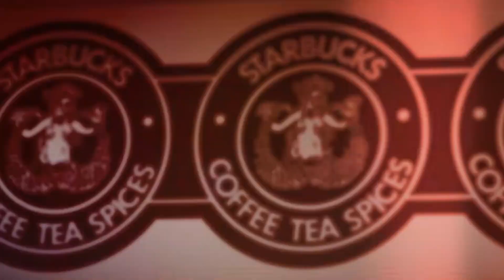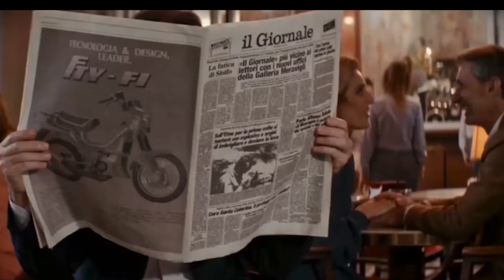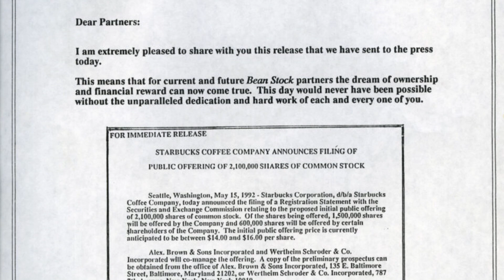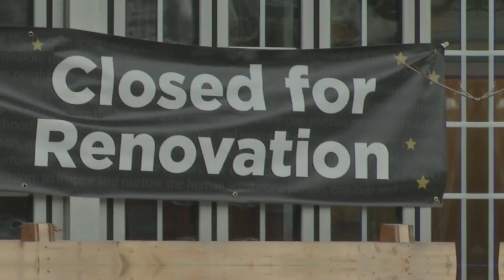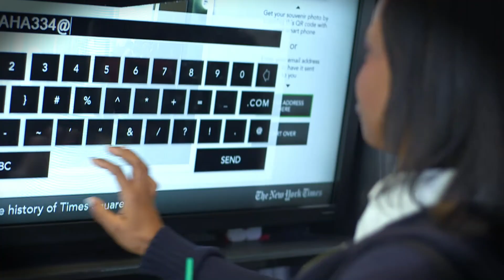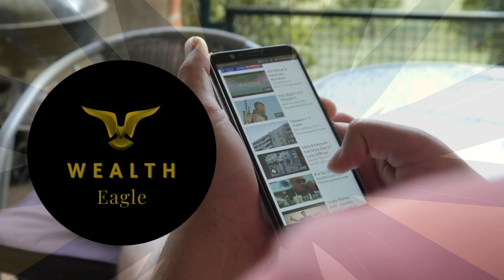The Starbucks Effect: How the Coffee Giant Took Over the World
In this video, we explore the inspiring story of how Starbucks, a small Seattle-based coffee shop, overcame the odds to become a global coffee empire. From its humble beginnings to its massive success, we delve into the key moments and strategies that propelled Starbucks to become one of the most recognizable and beloved brands in the world.

We examine how Starbucks differentiated itself from other coffee shops by focusing on high-quality coffee and creating a unique, welcoming atmosphere that attracted loyal customers. We also discuss the company's innovative marketing campaigns and partnerships that helped it expand its reach and grow its customer base.

We analyze the challenges that Starbucks faced along the way, including competition from other coffee chains and economic downturns, and how the company overcame these obstacles to continue its growth and success.

Through interviews with key players in the company's journey, we provide insights into the entrepreneurial spirit and vision that drove Starbucks' success, and the lessons that can be learned from their remarkable journey.

Join us as we uncover the inspiring story of how Starbucks overcame the odds to become a coffee empire, and how its unique approach to business and customer experience has transformed the coffee industry and inspired countless entrepreneurs around the world.